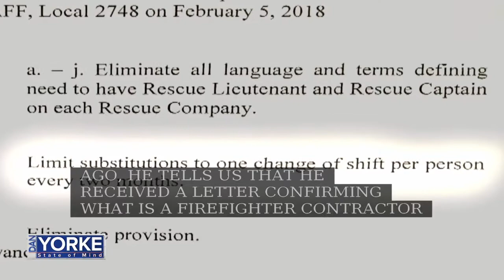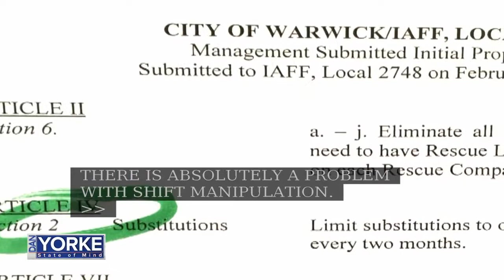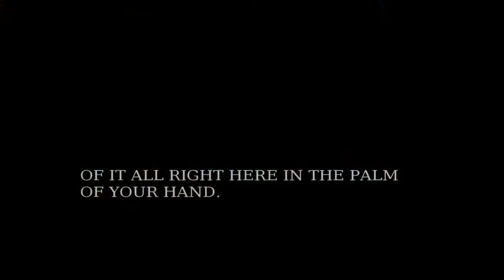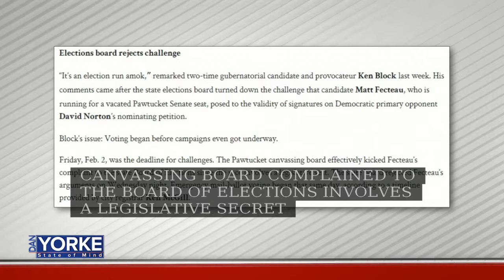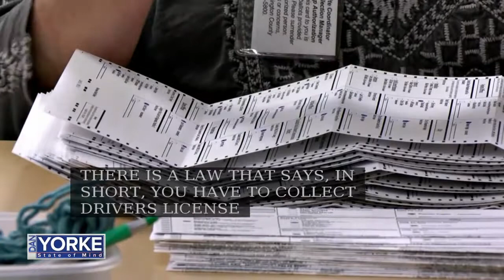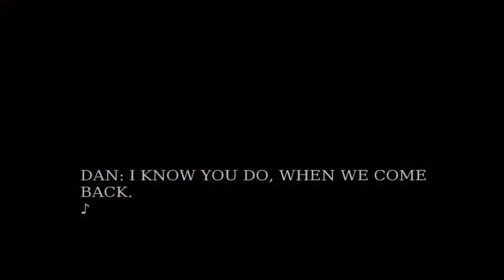2/14: Ken Block talks Warwick firefighter debacle, voter laws on State of Mind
Ken Block of Watchdog RI joined Dan Yorke to discuss a debacle in sick day and vacation due use in the Warwick Fire Department, RI voter law reform, and his push for a line item veto in 2018.